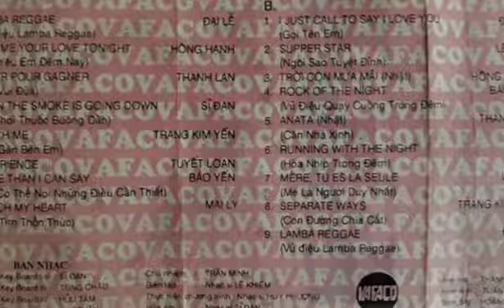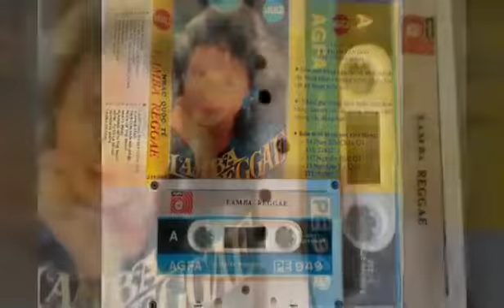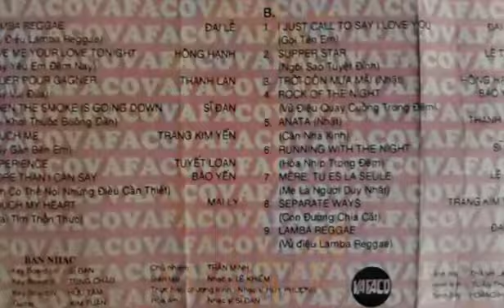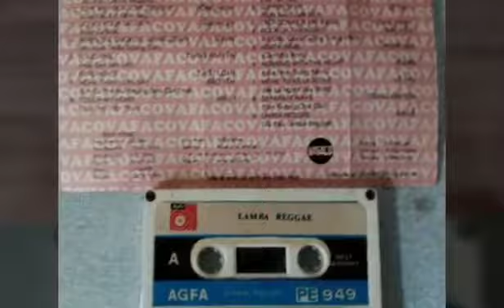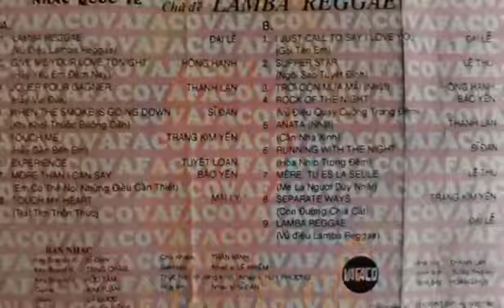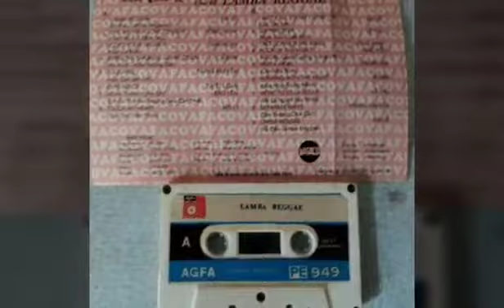Touch My Heart _ Trái Tim Thổn Thức _ Cs Mai Ly _ Vafaco 1990 _ ( VND 23/03/2018 )